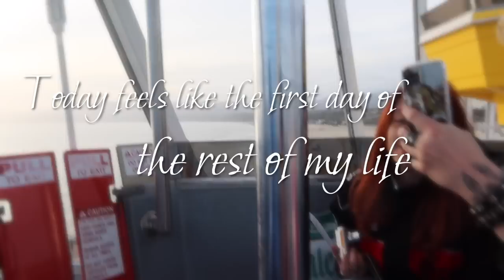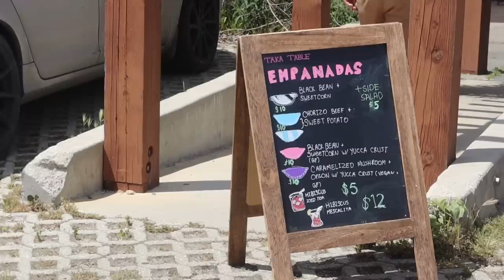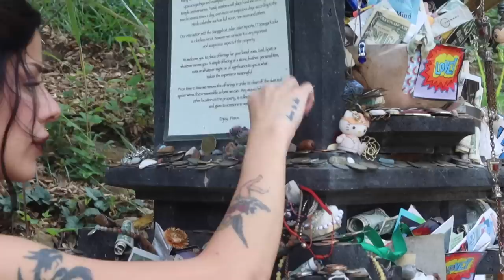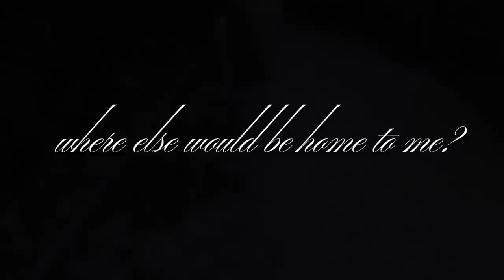City of angels, I'm your girl // another diary entry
There is so much to say about this huge transition in my life, that I wouldn't even know where to begin, other than through another diary entry.
Please let me know if you all enjoy these kinds of videos, because I thoroughly enjoy making them. :)
As I am settling into LA, I am beginning the process of finding my footing and a good routine here so that I can be more consistent in my Youtube schedule. As always, thank you for your support, and patience. I love you all :)
XOXO

222